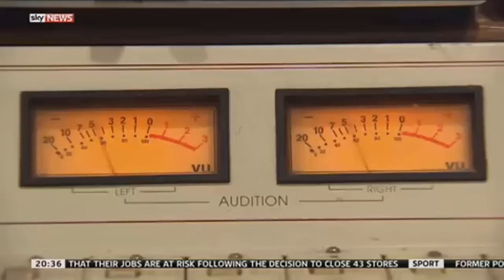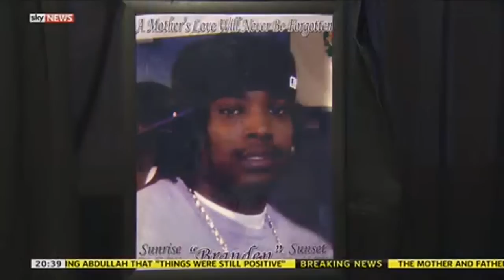Special Report: LA's Gang Wars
The rivalry between the Bloods and Crips has killed thousands, but ex-gang members are joining forces to end the killings.

and download our apps